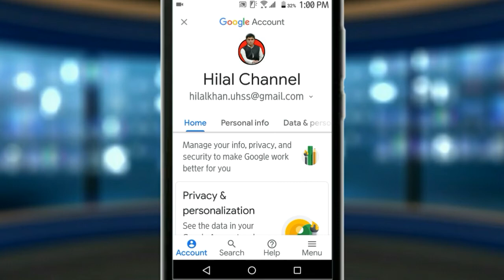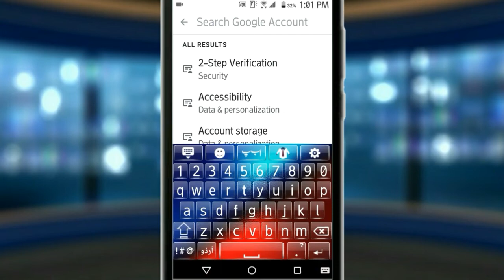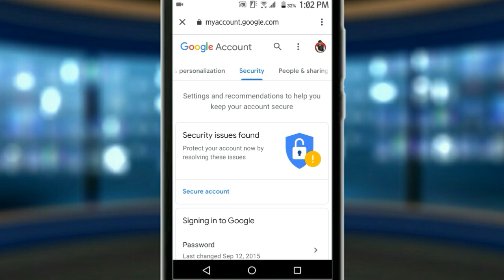Turn off 2 step Verification || Top Gmail Security off || gmail secure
In this video i told you the way how to Off 2 step Verification.
hello guyz! This is hilal channel and I am hilal khan (host of the channel).I belong to Village: Khan khel Misri Banda, Distt: Nowshera, Country: Pakistan.
In this channel I will upload videos about the following fields:
(1)Technology(Related to computer Science etc.)
(2)Social media apps(Facebook,Whatsapp etc.)
(3)All types of editings(video,picture etc.)
thanks.